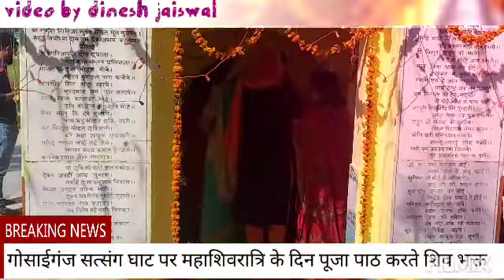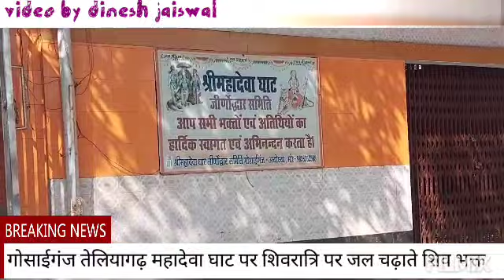गोसाईगंज भूत-पिचास संग निकली शिव बारात"